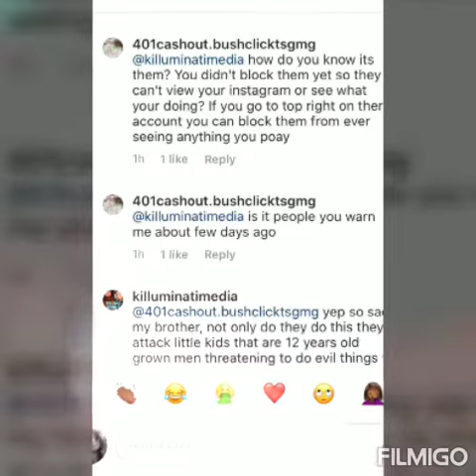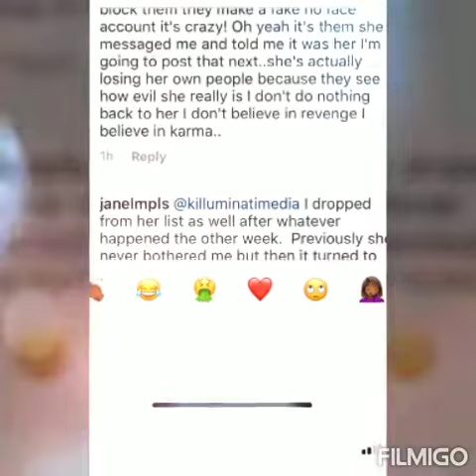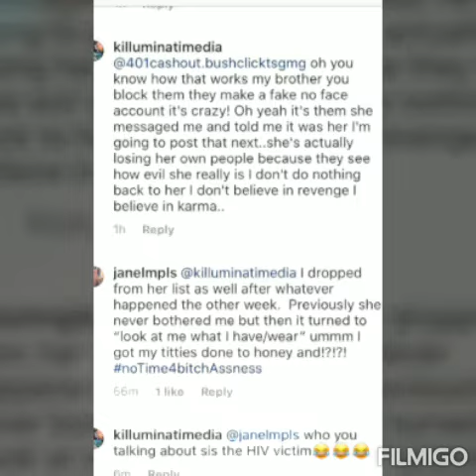These texts came from your sub .. keep them on chains!!!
Love Wanda and